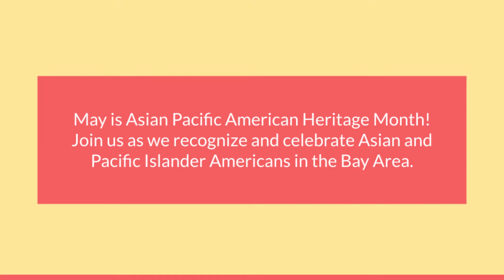API Heritage Month: Whitney Romberg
May is Asian Pacific American Heritage Month. In these interviews, we will recognize and celebrate Asian Americans and Pacific Islander Americans, especially in the San Francisco Bay Area.

WHITNEY ROMBERG
Zine-maker and artist who wants to remind us all to take care of ourselves, to make time for rest.

Learn more about Whitney on whitneyromberg.weebly.com

Best,
Mr. V.

Intro and outro music is "Detailing" by Blue Dot Sessions.